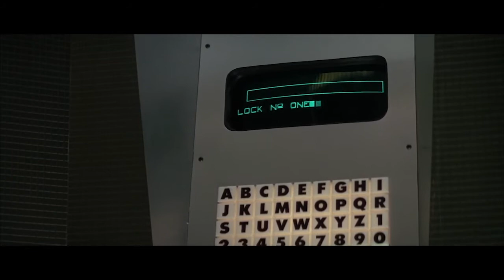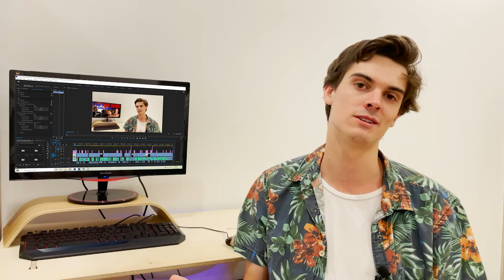The Best Characters in the Original Die Hard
Die Hard. While occasionaly used as a pretty aggressive threat, is mostly known it as a film and a very good film at that.

A film with good characters, characters, which I have decided to rank, because the world has been demnading such a list.

Finally we have it, society can rest easy knowing I have finally announced the Top 5 Diehard Characters.